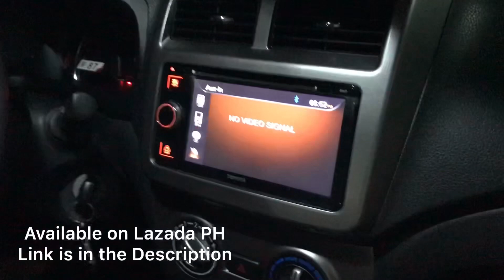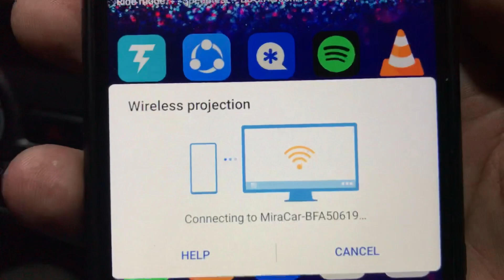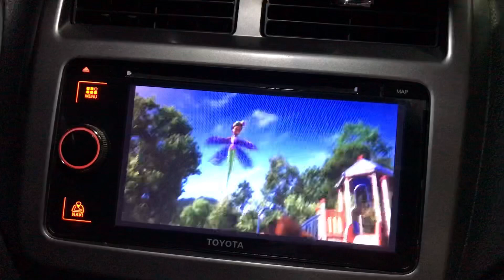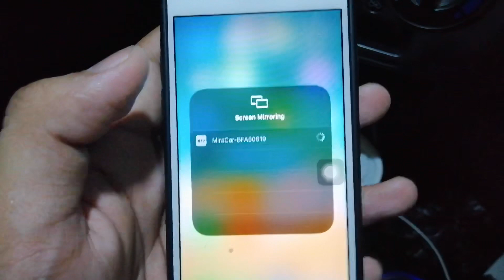How to install Mobile phone Screen Mirroring Device on Toyota Wigo head unit (Android and iOS)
Where to buy on Lazada?

This video will show how to install a screen mirroring feature on your head unit. It will work on both Android and iOS

This will work on all head unit with Audio Video input, AUX input, AV IN.

Compatible for Toyota Fortuner, Wigo, Avanza, Innova, Hiace, Hilux

Also compatible with Mitsubishi Vehicles, Montero, Mirage, Mirage G4, Strada, Adventure, etc.